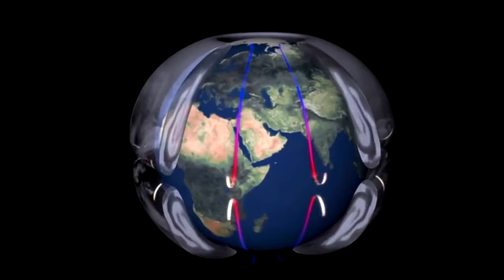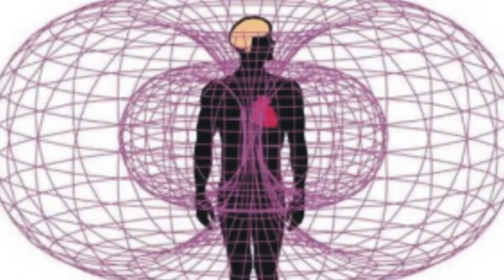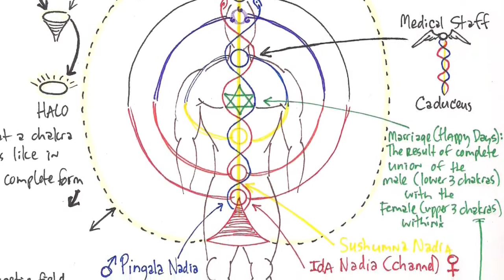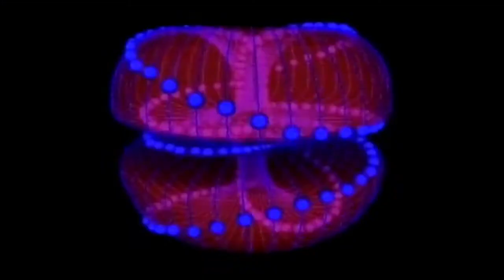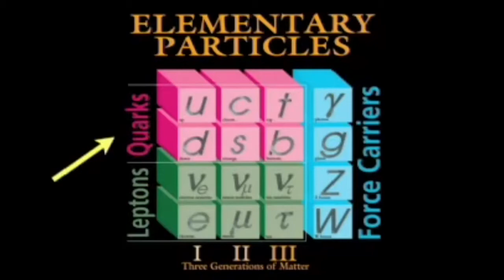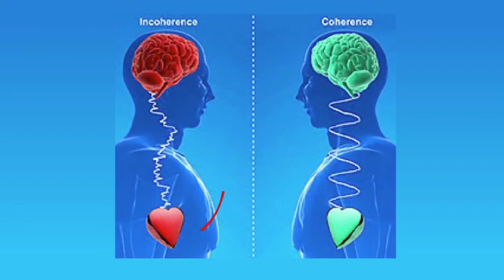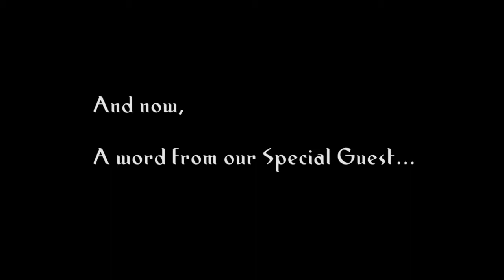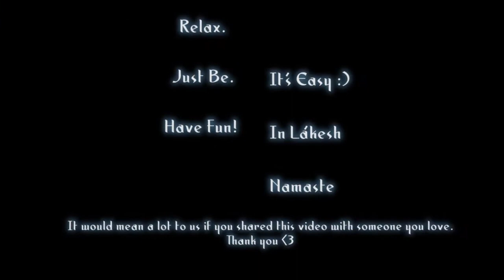Spirit Science 21 ~ Toroidal Flow